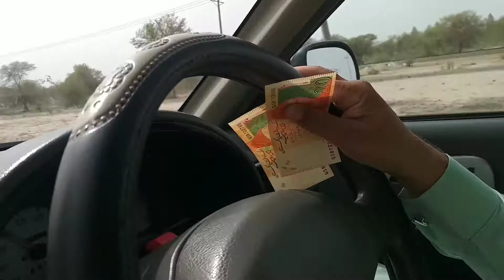Road trip from vehari to multan + hmri gupshup 🤣😜🎉